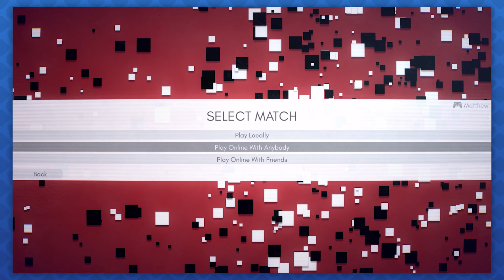INVERSUS Deluxe - A Game of Absolute Strategy and Luck - Volume May Vary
Matt and Alex meet on the Inversus battlefield. The competition is fierce, and maybe a little one-sided, but deeply enjoyed by both. Alex gets thoroughly frustrated.

Host: Matt
Co-host: Alex